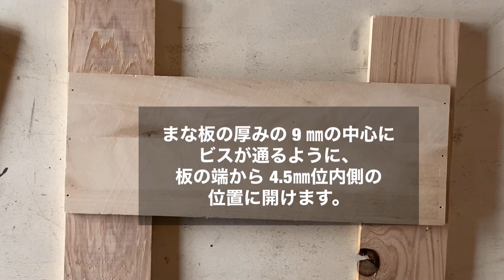【100均の木材だけ】まな板とすのこを活用してラックを手作り♪愛犬のお手入れ用品をオシャレに片付けよう！《はじめてわんこDIY》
ウェットティッシュに除菌スプレー、トイレシートやブラシなど…わんちゃんの衛生用品ってキレイにまとめたいけど使用頻度も高いし…ってお悩みの方も多いのでは？私もその一人。なので、今回は愛犬チロルの身の周りのお世話をするアイテムをコンパクトに片付けられるラックを作ってみました！

普段毎日使うものだからこそ、さっと取り出せて、それでいて可愛くておしゃれなものがいいですよね。今回はそんなアイテムのDIYです。